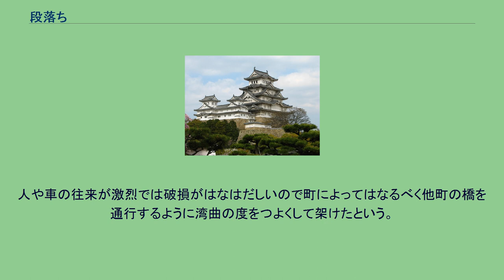段落ち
段落ち（だんおち）とは、江戸時代、大坂における町橋の維持費用の分担方法である。
橋に一番近い町が最も負担割合が高く、橋から離れるに順い負担が軽くなるシステムである。
大坂の町橋にはそれぞれ橋掛町々というものがあり、普請を掌った。
橋掛町々とは交通往来の点でその橋の費用を負担する町々で、橋詰の両町はもちろん、それに接する数町をいうが、橋によって橋掛町の数はことなる。
心斎橋についていえば、長堀心斎町、長堀十丁目が南北の橋詰町で、その外、北は車町、南勘四郎町から、本町4丁目5丁目まで15町、南は錺屋町から菊屋町まで5町、合計22町が橋掛町々であった。
出金の比率は橋詰両町で2分の1、のこりの2分の1は南北の20町から、1割落で出すことになっていた。
西横堀橋、木綿橋は東西17町が橋掛町で、西詰吉野屋町が7割、東詰南毛綿町が2割、その他の15町が1割を負担した。
このように橋ごとに橋掛町々の数をことにし、また費用分担の方法は橋掛町々の自由に規定することであったが、だいたい橋詰の両町が最も多く費用を負担し、橋から遠くなるほど少なくなった。
標準となる銀額を本掛といい、何町は本掛何割落ときめた。
橋清掃の費用も段落で出し、その金額をふたたび間口に割り当てて町内から徴収した。
しかし道頓堀戎橋は芝居町にいく道路であるため往来も激しく、早く破損するから、この橋の架け替え修理には今宮村外2村、法善寺、三津寺町外30町からそれぞれ余内銀（補助金）を出し、残額は橋詰の四ツ角屋敷と芝居4軒とで一半を、また菊屋町、木挽南ノ町、同中ノ町、同北ノ町、錺屋町、久左衛門町、宗右衛門町、吉左衛門町および九郎右衛門町の9町で一半を支弁したが、その後、本場町、本京橋町、本相生町の3町が戎橋の橋掛町となり、いっさいの費用は四ツ角4町および芝居矢倉4軒から2分の1を負担することになった。
当時、橋の普請修復については橋掛町は困惑した。
人や車の往来が激烈では破損がはなはだしいので町によってはなるべく他町の橋を通行するように湾曲の度をつよくして架けたという。